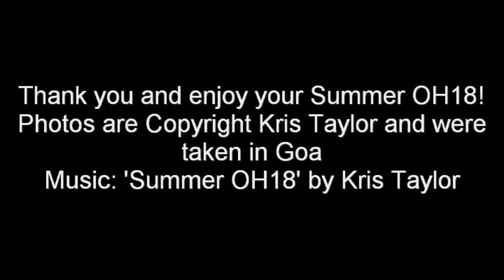Song For Summer OH18 - Kris Taylor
Photos taken on the way to, and while visiting Goa. Hopefully this inspires you to spread your wings.

Song: 'Summer OH18' by Kris Taylor Using MAGIX Music Maker